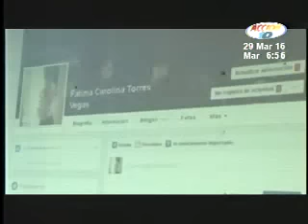4 sujetos fueron detenidos al ser sorprendidos portando 17 gramos de marihuana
En Masaya, cuatro sujetos fueron detenidos al ser sorprendidos por la policía portando yerba verde que en prueba de campo dio positivo a Marihuana. Los acusados enfrentarán un proceso judicial por posesión y venta de marihuana. Esta y otras noticias registradas en Masya, en el siguiente compacto de noticias departamentales.